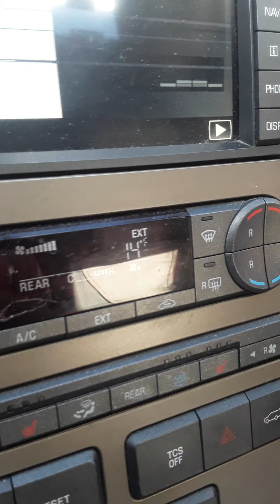Driving through the mountains of Colorado